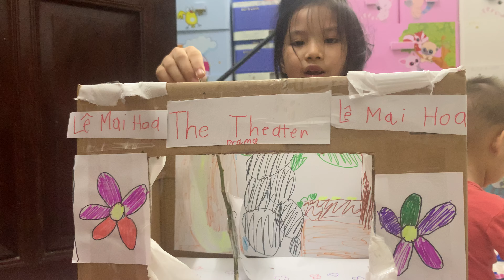Silly house by Nana